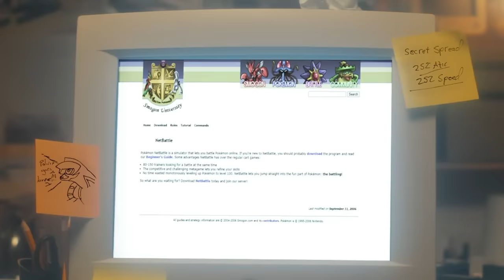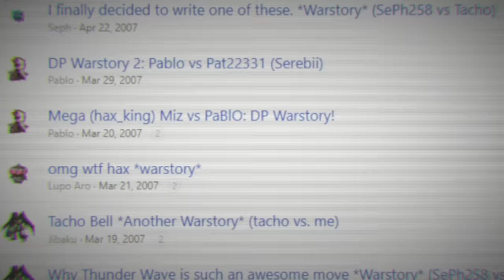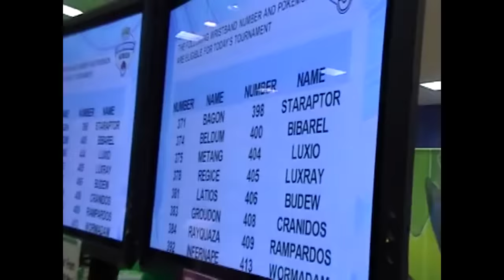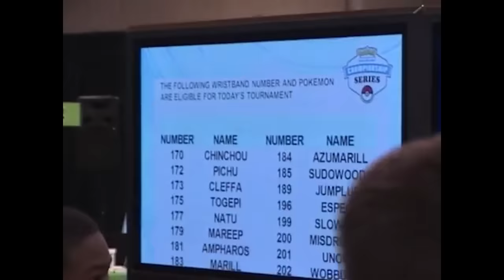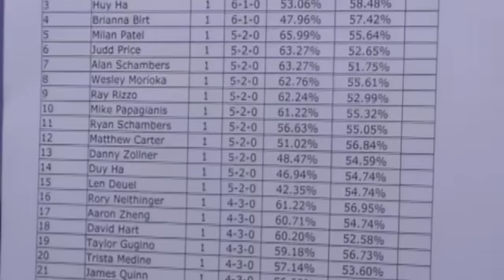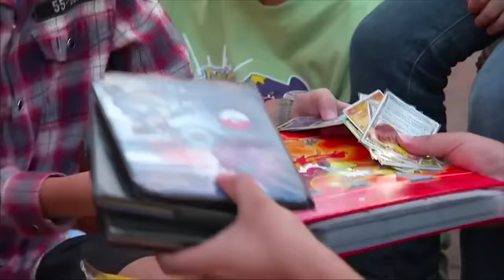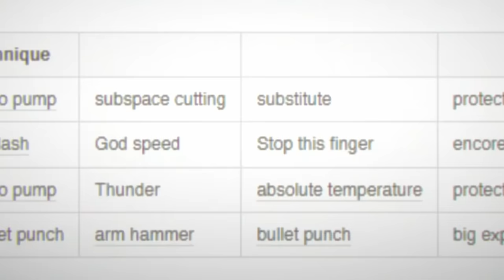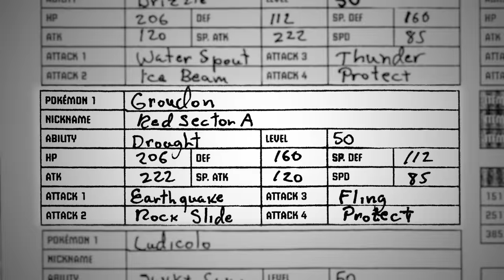There Will Never be Another Pokémon Player like Ray Rizzo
A documentary on Ray Rizzo, the only three time Pokemon World Champion and the player many consider to the be the greatest of all time. This video was produced, edited, directed, shot, and more by Giovanni Costa - I am simply hosting it on my channel to help it get the attention it deserves. if you want to see more of Gio's work, you can follow him on Twitter

Check out Jonas B. Ingebretsen, one of the composer’s latest album